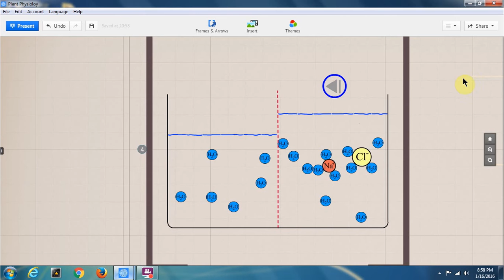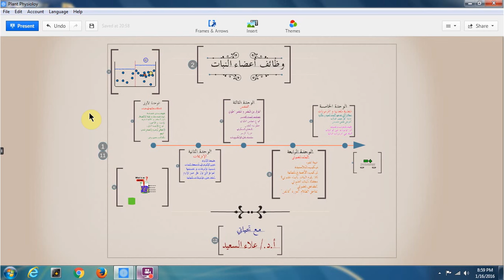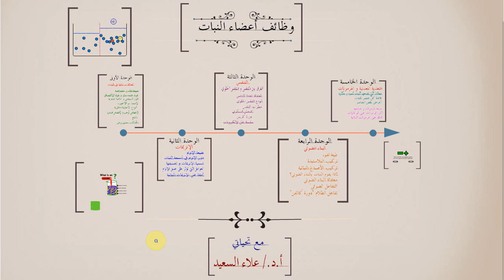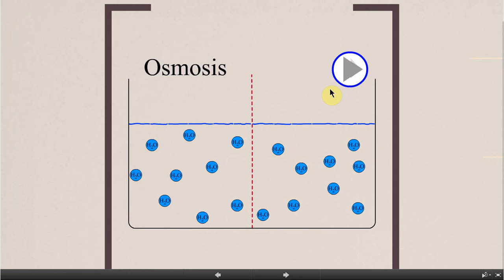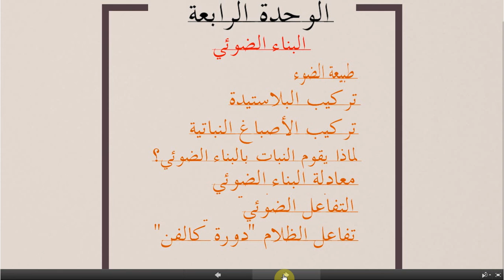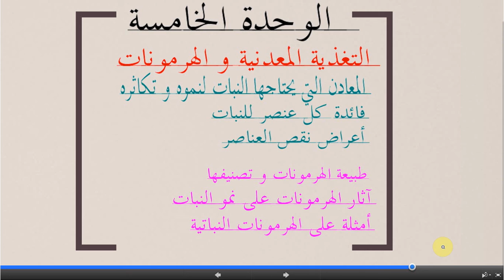جولة في محتوى مقرر وظائف أعضاء النبات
تمهيد لمقرر وظائف أعضاء النبات BOT 438